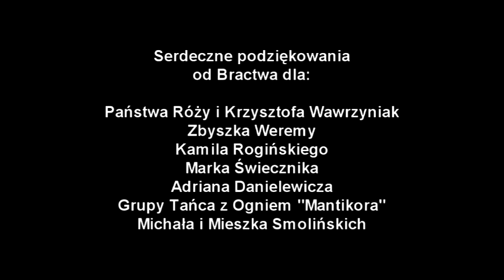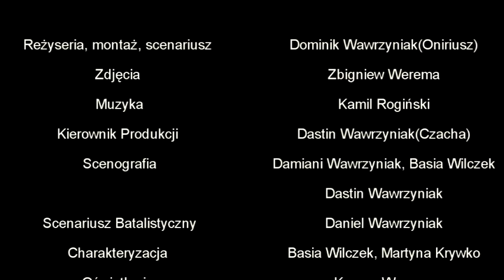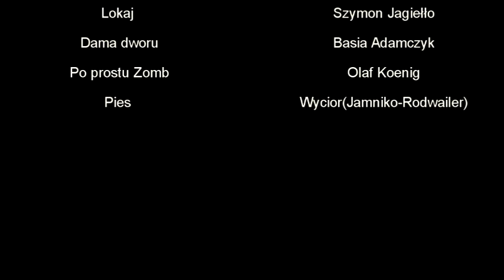Larp - Trailer Sorontar 2011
Check Brotherhood Sorontar on Facebook !

Warhammer Larp Trailer
Larping Roleplaying fantasy "Live Action Role-playing Game"
Zapowiedź Larp Sorontar 2011
Zbyszek Werema, Dominik Wawrzyniak, Basia Wilczek, Kamil Rogiński, Dastin Wawrzyniak, Damian Wawrzyniak, Mateusz Święs, Kordian Kądziela